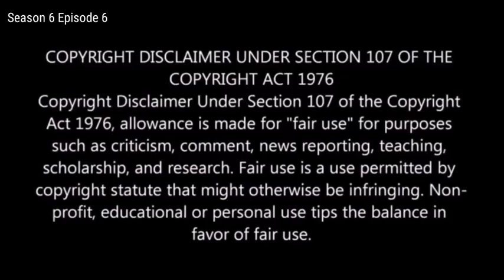Game of thrones in tamil | explained | Season 6 | Episode 6 | தமிழ் விளக்கம் | interesting idiots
Welcome to interesting idiots, thanks friends
interesting idiots Instagram la 👇👇👇👇

Game of Thrones is an American fantasy drama television series created by David Benioff and D. B. Weiss for HBO. It is an adaptation of A Song of Ice and Fire,
Game of thrones in tamil :
Game of thrones tamil explanation each and every episode
Game of thrones in tamil season 6 episode 6
Game of thrones in tamil explanation will give better experience to understand the episodes

The video is meant for entertainment fun and some awareness. There is no personal intention on the film. I don't own the clippings of it myself. It’s my own idea to entertain people in a different way. I had not taken any of the content from any other source. It is totally my own script and presentation. This video is totally for fun and provokes the movie in different content. I only use some bits of stickers to entertain. This video is not to disgrace the movie. My content is to promote the video so that it makes people to watch the movie. If there are any harmful contents to be removed from this video I am ready to do so. I am also sure that there is no such content to disgrace it.
I have invested lot of time in doing this video, there is no copying of others and it's truly of my own creation and this video is totally different from other reviews please do watch, lf any problem of the content send your feed back to

If you would like to remove any clips i have used in this video, send a email to and your clips will be romove immediately ,We have invested lot of time and effort to raise this channel.

  "The Realm of Entertainment is fun and awareness”

Thanks to WOLFWOODSTUDIO.COM for Game of thrones map picture
Thanks to Epic Blast Radius :

Game of thrones in tamil (தமிழ் விளக்கம்)

Web series, web series in tamil, Netflix, amazon prime, OTT,Ott, Cinema, movie, Flim, animation, Movie explanation, tamil web series, explained in tamil, Netflix OTT, Amazon prime OTT, movie review, cinima review, review in tamil, கேம் ஆப் த்ரோன்

THANKS Friends...Romba thanks...unga support Ku...!